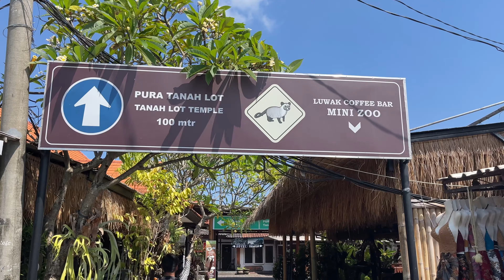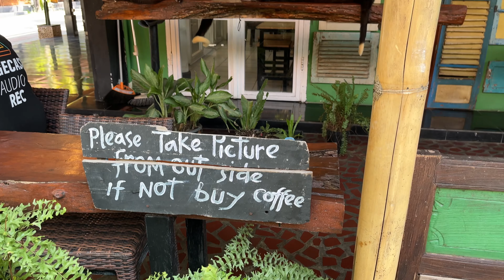Explore - Bali's most famous Temple - Tanah Lot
Agar Ap Ghar Baithe Paisa kamana Chahte Hai to Ye App Download Kijiye 👇👇👇

🟩 Sirf 1 ghanta kam karke Paisa Kamaiye (Earn Rs. 20,000/- Daily)

☑️ Agar ap loan lena chahte hai to Ap yaha se loan le sakte hai. Trusted by us 👇👇👇

Is vlog me hum tanah lot explore karenge or iski history bataenge